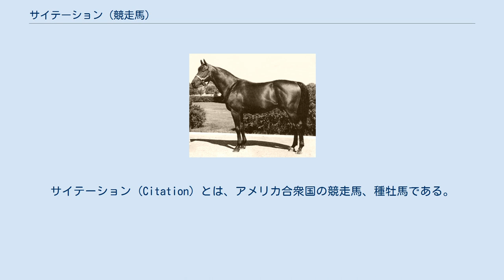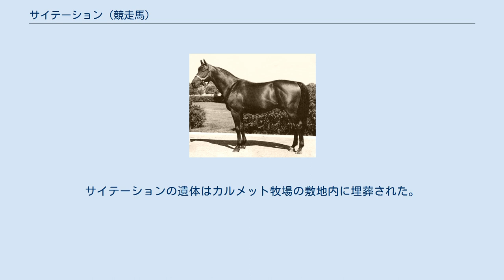サイテーション (競走馬)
サイテーション (Citation) とは、アメリカ合衆国の競走馬、種牡馬である。
 アメリカ競馬史上における最強馬のうちの一頭とされ、1948年にすべて大勝でアメリカ三冠を達成したほか、史上初の100万ドル獲得ホース、20世紀のアメリカ記録となる16連勝、38連続連対など数多くの記録を残した。
 ブラッド・ホースによる20世紀のアメリカ名馬100選ではマンノウォー、セクレタリアトに次ぐ第3位、ESPNによる「20世紀のトップアスリートベスト100」では人間以外としては上記2頭に次ぐ97位にランクされている。
 馬名は「表彰状」の意。
愛称は「ビッグ・サイ（Big Cy）」。
 1945年4月11日にウォーレン・ライト・シニアがアメリカ合衆国ケンタッキー州に所有するカルメットファームで生まれた。
血統をみると父が大種牡馬ブルリーで、母が第17代ダービー伯爵の生産馬ハイドロプレーンである。
母は現役時代は未勝利に終わったが、その父はハイペリオン、母はエプソムオークス優勝馬トボガンという良血で、ニューマーケットで行われたセリ市（ジュライセール）でウォーレン・ライトが2,940ドルで購入している。
サイテーションはその3番目の産駒である。
 生まれた当初、サイテーションには見るべきところはなかったが、成長とともに逞しい馬体を見せるようになっていった。
 サイテーションは1947年4月22日にメリーランド州のハヴァードグラース競馬場でデビューし、1着となった。
サイテーションはこの年に9戦して8勝を挙げ、アメリカの最優秀2歳馬に選ばれた。
唯一の敗戦はワシントンパークフューチュリティで同じ厩舎の牝馬ビウィッチの2着となったレースである。
当レースは調教師から騎手へ指示が出され、同厩舎でサイテーションと同じく当時無敗であったビウィッチに勝利を譲ったも同然のレースであったとされる 翌1948年、2月にハイアリーパーク競馬場で4つのレースに出走し、すべて優勝した。
そのうちセミノールハンデキャップでは前年度のアメリカ年度代表馬アームドを破っている。
フラミンゴ優勝後主戦騎手のアルバート・スナイダーが事故で行方不明となり、急遽エディ・アーキャロに乗り替わることとなった。
アーキャロが初めて騎乗したチェサピークトライアルでは2着に敗れたがその後チェサピークステークスとダービートライアルを連勝し、アメリカ三冠競走第1戦のケンタッキーダービーに向かった。
レースでは2着のコールタウン（同じブルリーの産駒で、同じ牧場で生まれ、同じ厩舎が管理していた）に3馬身半の着差をつけて優勝した。
このあとサイテーションはプリークネスステークスとベルモントステークスに出走し、いずれもスタート直後から先頭に立ちそのままゴールする走りで優勝、史上8頭目のアメリカ三冠を達成した。
三冠達成後、サイテーションは9連勝し、20戦19勝でこの年のシーズンを終えた。
年間19勝、年間獲得賞金70万9470ドルはともにアメリカレコードで、満場一致で年度代表馬および最優秀3歳馬に選出された。
 1949年は左前脚に球節炎（前年の夏に発症したものが再発した）を発症し、さらに球節炎を発症したのと同じ箇所の腱も痛めたため、1年間の休養を余儀なくされた。
そのまま引退を勧める意見も上がったが陣営は獲得賞金の世界レコード更新と100万ドル突破という記録の達成を目指し、現役を続行させることにした。
復帰後のサイテーションは勝ちきれず、1月の復帰戦優勝後は5戦連続して2着を続けたが、6月3日のゴールデンゲートマイルハンデキャップではダート1600mの世界レコードを記録して優勝し、獲得賞金を92万4631ドルとしてスタイミーが保持していた収得賞金の世界レコード91万8485ドルを更新した。
その後2戦して2回2着となったあとで左前肢の状態を悪化させ、9戦2勝2着7回の成績でこの年のシーズンを終えた。
 獲得賞金100万ドルの記録達成のため、サイテーションは翌1950年も現役を続行した。
4月の復帰戦では3着となり、デビュー以来更新し続けていた38連続連対の記録が途絶えた。
その後も2戦して3着・5着に終わったがここからサイテーションは調子を取り戻し、アルゴノートハンデキャップで2着になったあと、3連勝を達成した。
この中には賞金額10万ドルのハリウッドゴールドカップが含...